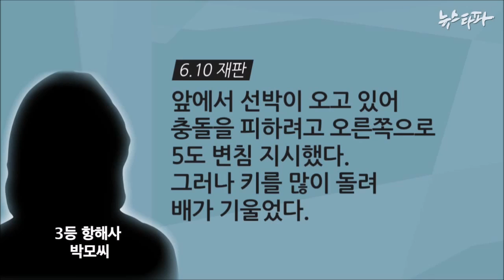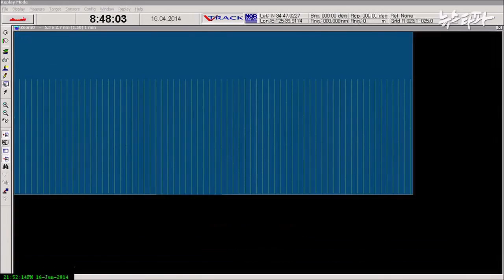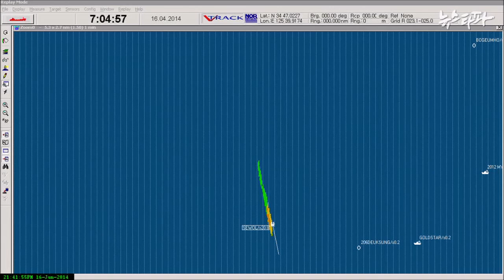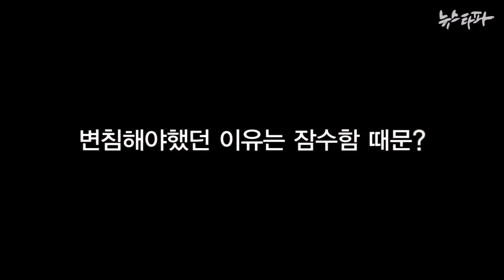세월호 레이더 영상 공개... 급변침 이유는 잠수함 또는 스텔스 군함? (2014.6.26)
세월호 침몰사고 2달여 만에서야 공개된 진도관제센터의 레이더 영상이 불분명했던 세월호 사고 원인에 다시 의문점을 던져주고 있습니다.

정의당 심상정 의원실이 입수해 공개한 진도VTS의 레이더 화면을 보면 사고 당일 오전 8시 48분 무렵 세월호가 큰 각도로 변침을 할 당시에 세월호 주변에는 아무런 선박도 모습을 나타내지 않은 것으로 드러났습니다.